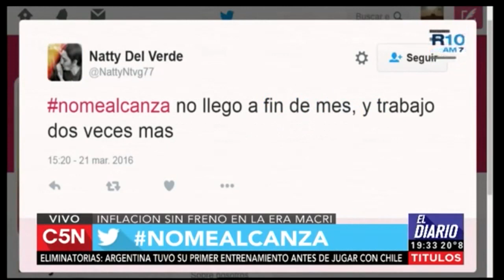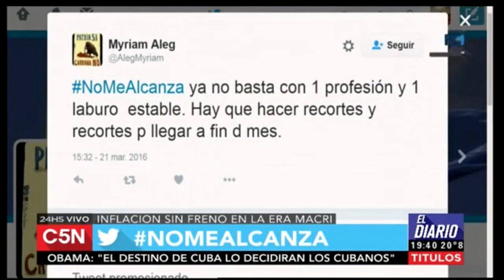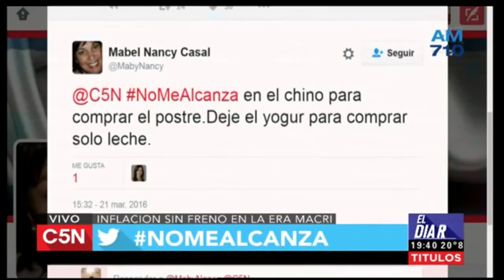Picante debate entre Gustavo "Lacha" Lazzari y Agustín D'attellis C5N 21-3-2016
Picante debate entre Gustavo "Lacha" Lazzari y Agustín D'attellis en C5N sobre la economía en aquel momento (NO cambió mucho) en C5N
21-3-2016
IMPERDIBLE